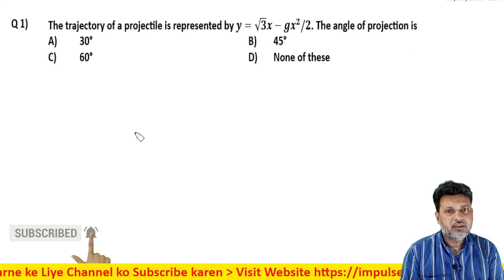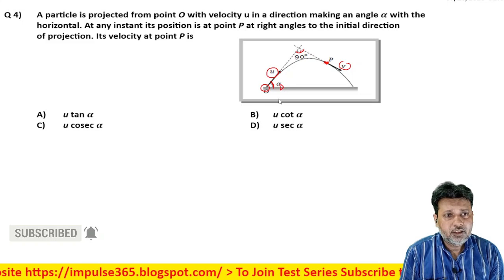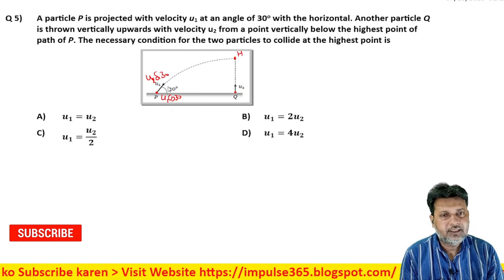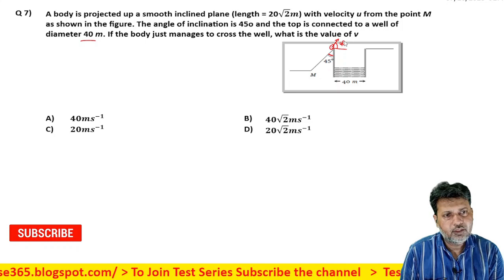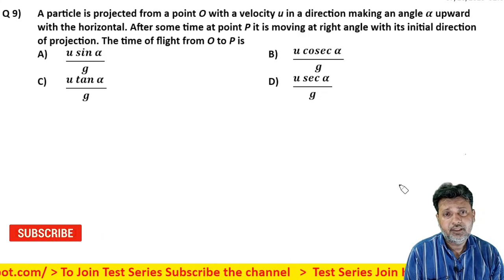Projectile Motion 2D Motion